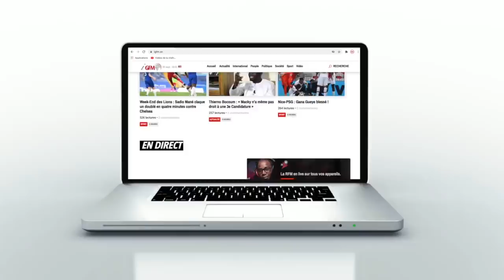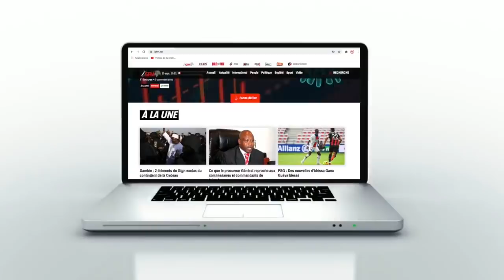En larmes, les mots touchants de Maguette Seck, auteure de "Sané Madio"